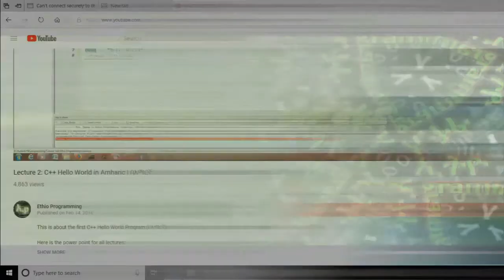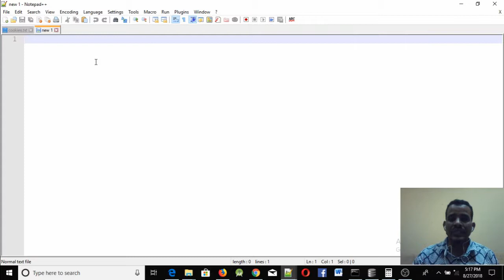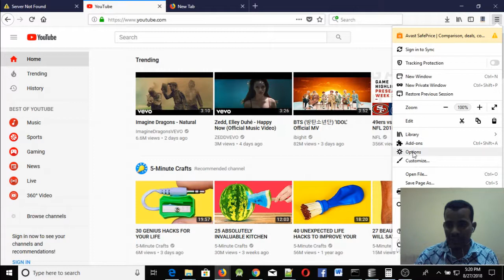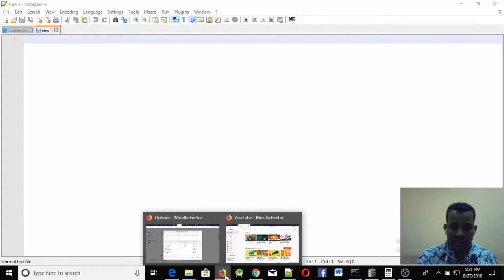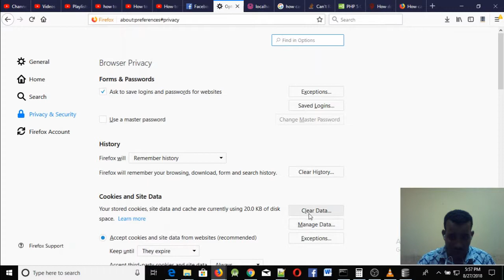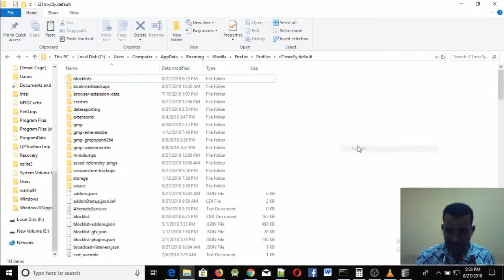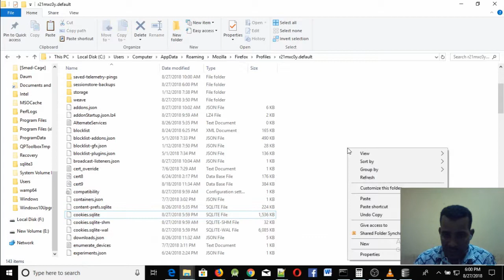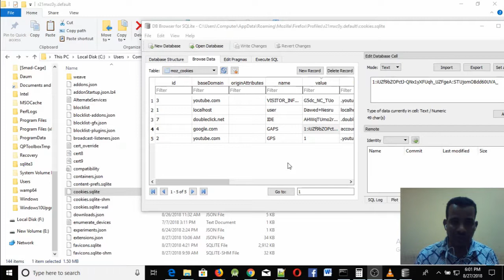Lecture 53: website php cookie part 1 Programming Tutorial in Amharic | በአማርኛ